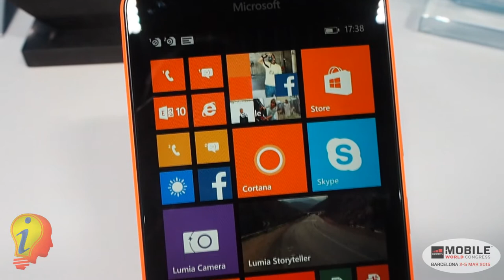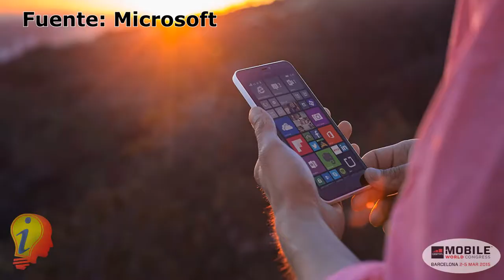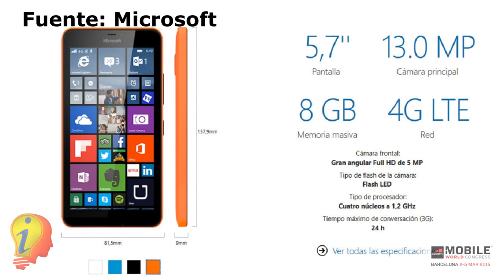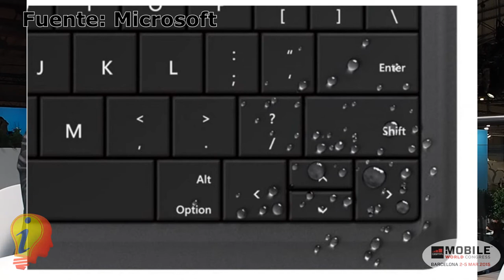Lumia 640 y 640 XL con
Aqui os traemos las primeras impresiones del Lumia 640 y 640 XL con Javier Castro Director de dispositivos de microsoft